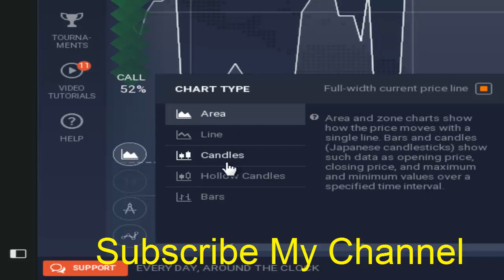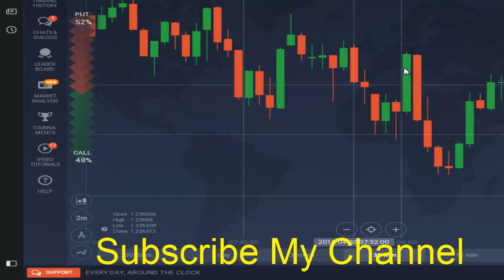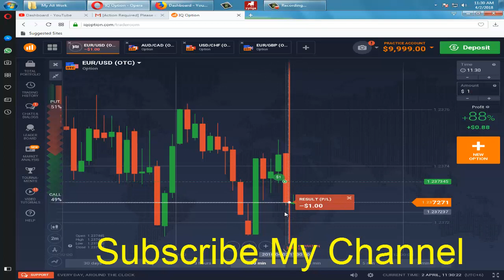How to make money iqoption bangla tutorial, 2018, Easy To way